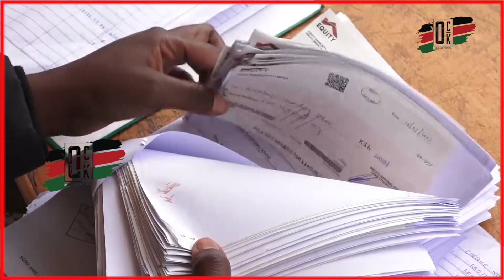"We dare Raila and his goons to destroy people's businesses on monday!! He is not above the law!!".